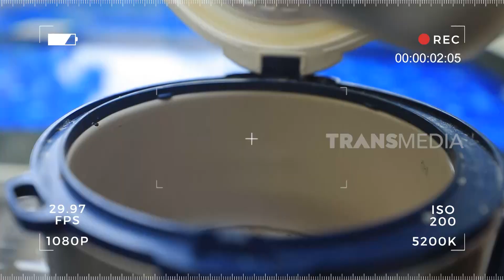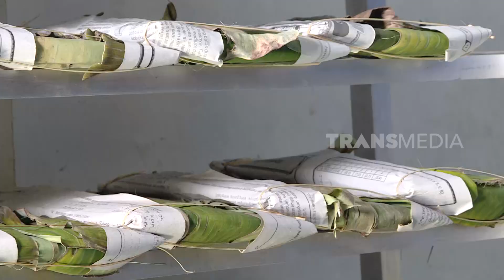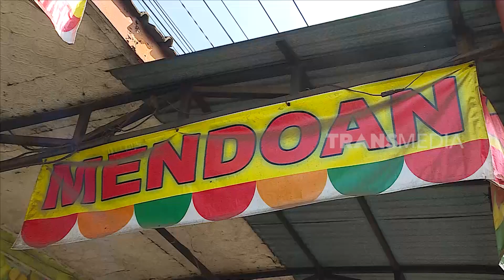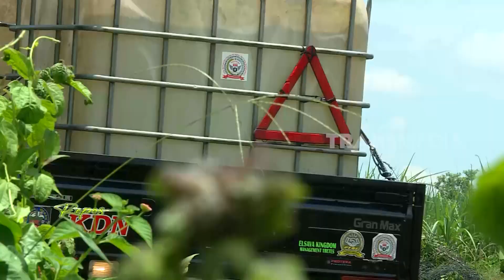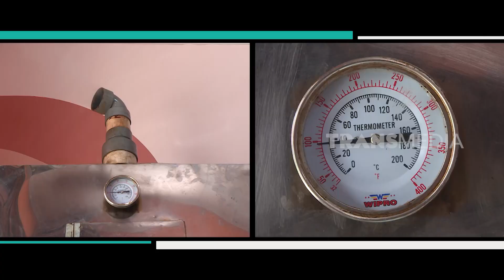[FULL] PELUANG CUAN SAAT RAMADAN | RAGAM INDONESIA (31/03/23)